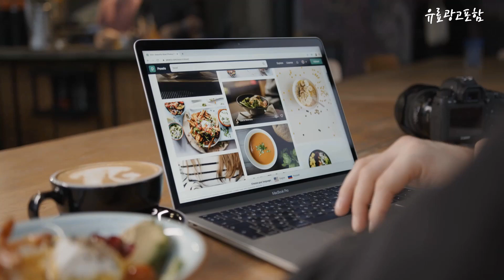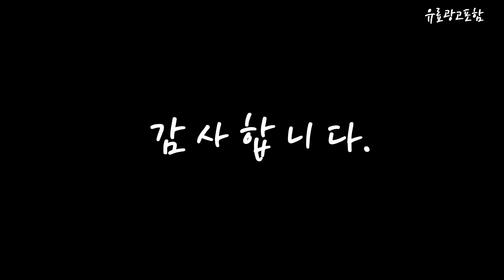베이직북 Top10!! 요즘 인기있는 베이직북 구매 가격 평점 후기 비교 총정리!!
❤️❤️❤️ 요즘 인기있는 베이직북 구매 가격 평점 후기 비교 총정리해 보았어요!! ❤️❤️❤️

[00:06]
10위. 삼성전자 노트북 플러스2 NT550XDA-K14AT/Y 한컴오피스 증정 (인텔 [549,000원]

[00:11]
9위. 디클 클릭북 D14 프로 핑크 셀러론 256GB [368,000원]

[00:17]
8위. #[KT알파쇼핑]베이직북 14 1세대 리퍼 8/256 / BB1419SS  [319,000원]

[00:22]
7위. 플립북 2022 14 Wireless 0GB Free DOS [449,000원]

[00:28]
6위. 디클 클릭북 D14 프로 화이트 셀러론 256GB [368,000원]

[00:33]
5위. 베이직북14 3세대 데스크핏 풀패키지 + 플러스케어 + [636,700원]

[00:39]
4위. #[KT알파쇼핑]베이직북 14 1세대 리퍼 8/256 / BB1419SS  [299,000원]

[00:45]
3위. 베이직북14 3세대 데스크핏 풀패키지 + 플러스케어 + [400,700원]

[00:51]
2위. 베이직스 2022 베이직북 14 3세대 BB1422SS 256GB [398,000원]

[00:56]
1위. 베이직스 2023 베이직북S 10.1 White 셀러론 128GB [398,000원]